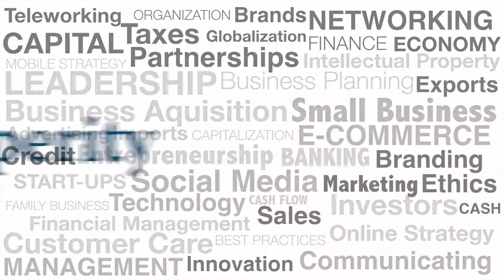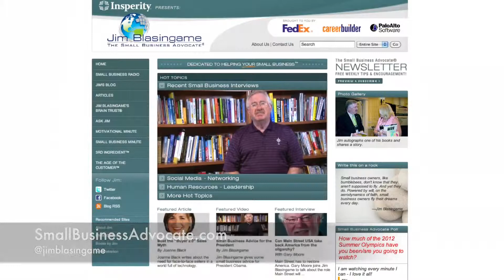America should have a National Small Business Day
There is no official federal government small business day to recognize the hard work done by America's entrepreneurs and small business owners. In his latest segment, Small Business Advocate Jim Blasingame explains why small businesses deserve a day of recognition.